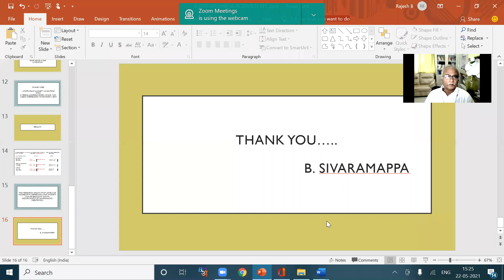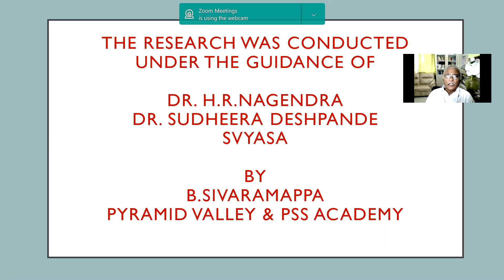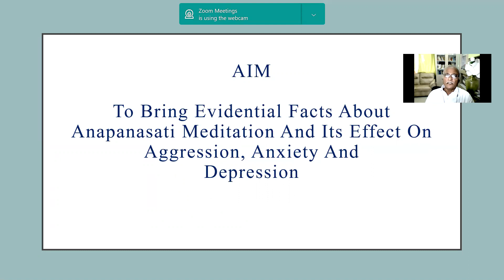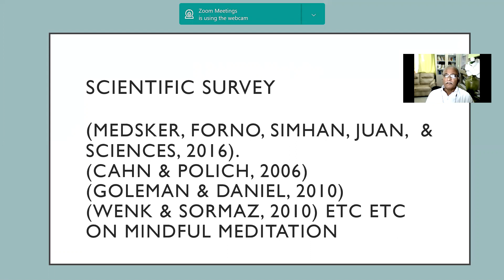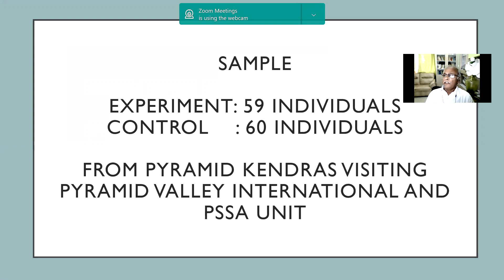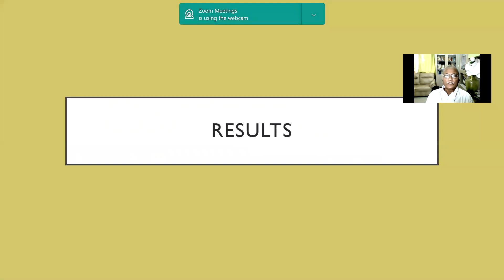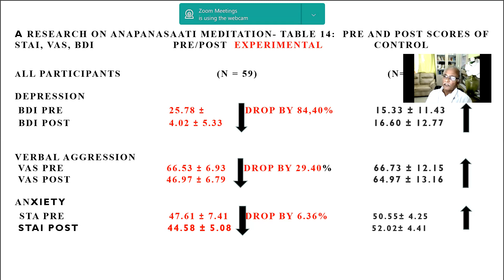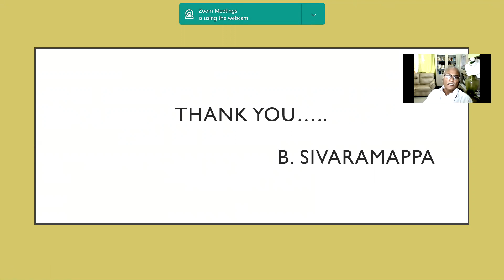Research work on Anapanasati Meditation by Brahmarshi Dr B Sivaramappa Ph.D